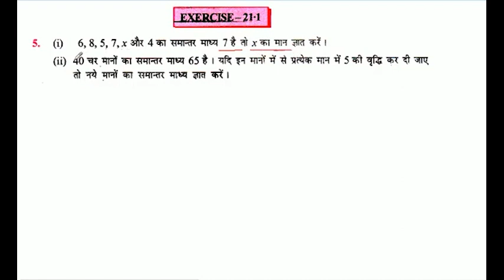6, 8, 5, 7, x और 4 का समान्तर माध्य 7 है तो x का मान ज्ञात करें।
6, 8, 5, 7, x और 4 का समान्तर माध्य 7 है तो x का मान ज्ञात करें।